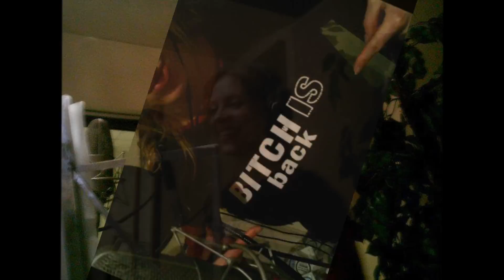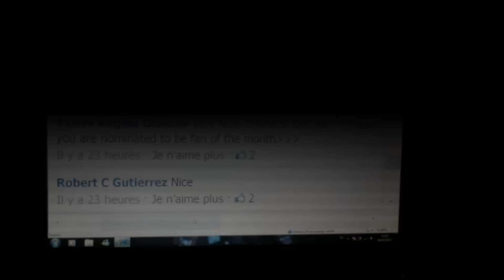Angela Gossow. Fan :)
Juste D'une Fan :D